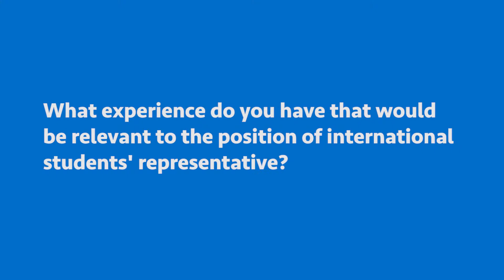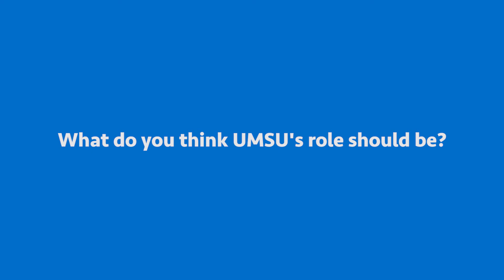Chris Otisi - UMSU international students' rep candidate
International students' representative candidate Chris Otisi is interviewed by the Manitoban for the 2017 UMSU General Elections. Voting runs from March 8-10.